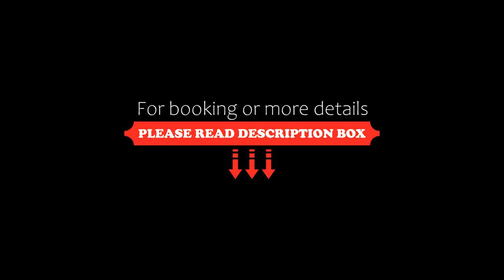Hotel Beuss, Oberursel, Germany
About Property:
The family-run Hotel Beuss offers a daily breakfast buffet and free Wi-Fi throughout the building. It is located in Oberursel in the beautiful Hoch-Taunus Nature Park.
Guests can enjoy a drink in the bar.
All of the simple rooms at the Beuss come with light wooden furniture, cable TV and a private bathroom.
On-site parking is free here and the A5 motorway junction is just 7.5 km away. Frankfurt ci...
Property Type: Hotel
Address: Landwehr 6, 61440 Oberursel, Germany
Searching For
1. Hotel Beuss - Oberursel - Germany
2. Hotel Beuss - Oberursel - Germany Address
3. Hotel Beuss - Oberursel - Germany Rooms
4. Hotel Beuss - Oberursel - Germany Amenities
5. Hotel Beuss - Oberursel - Germany Offers and Deals
Audio Credit:
Track Title: Blank Slate
Artist: VYEN